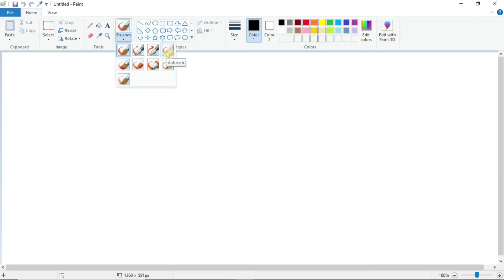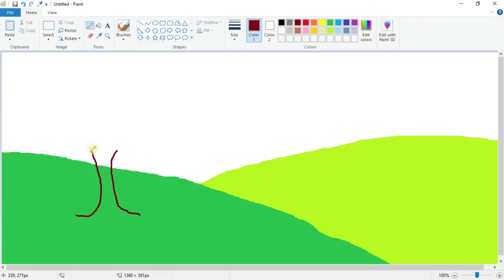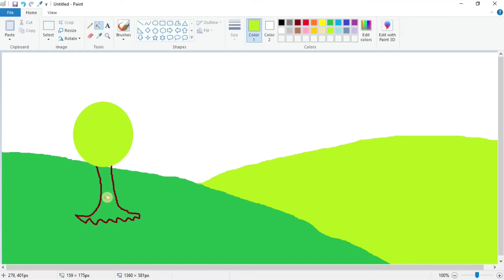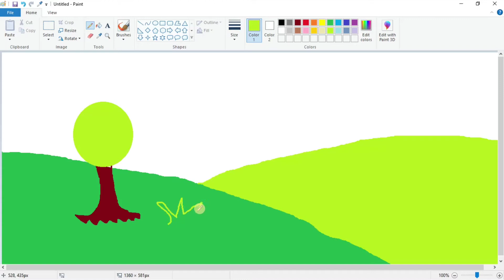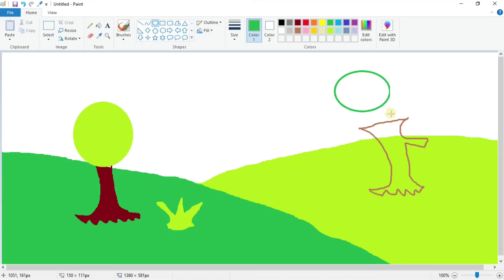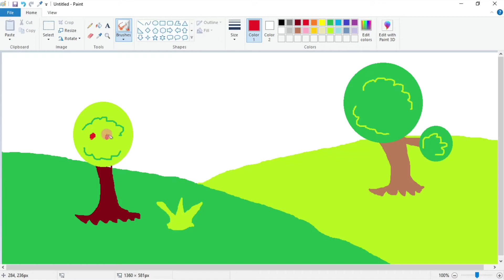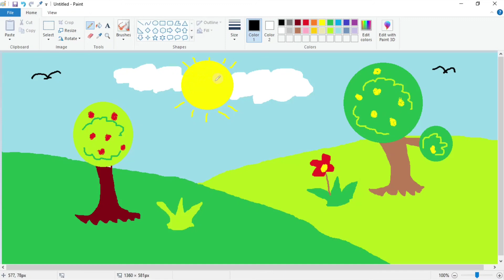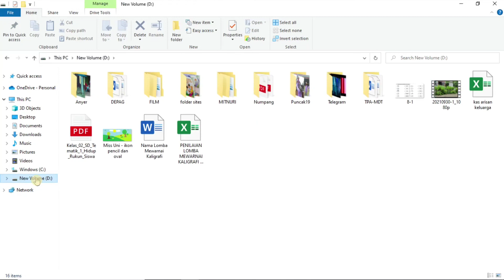TIK • Kelas 2 • Menggambar dengan Paint (menggunakan ikon pencil dan oval)